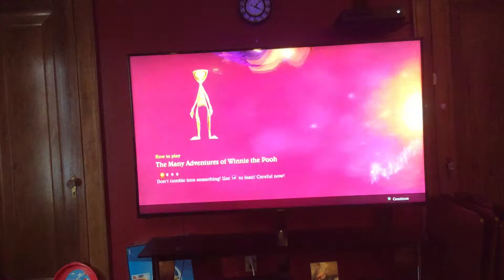Playing Disney land Winnie the Pooh 🍯🐻